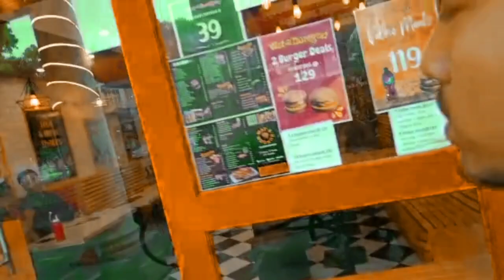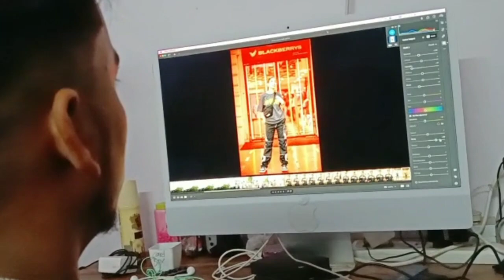public photography cp Delhi 2023